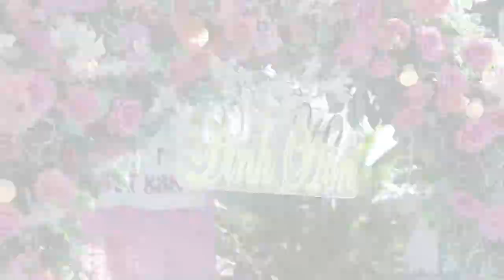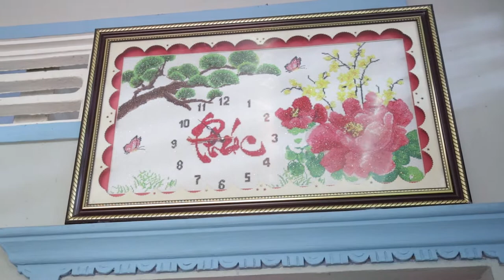LỄ ĐÍNH HÔN THÀNH PHÁT & HỒNG NHUNG 19/10/2020 ÂL